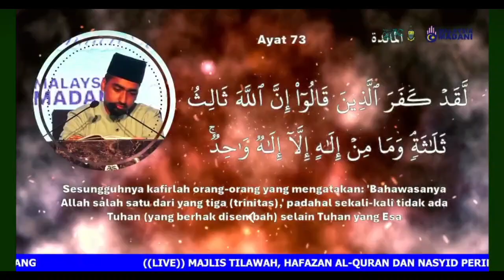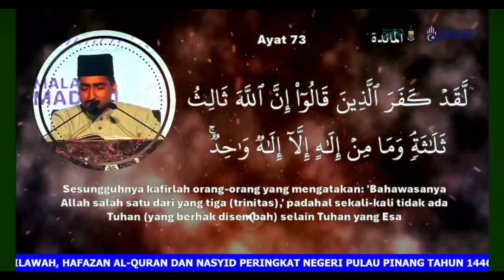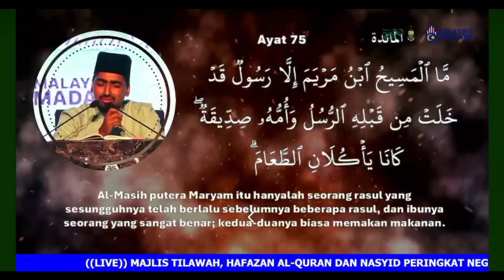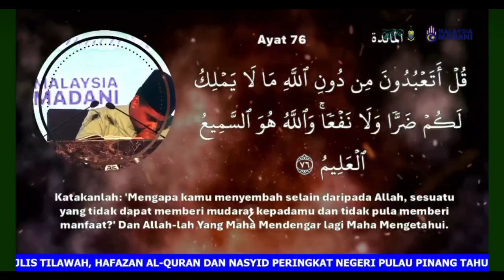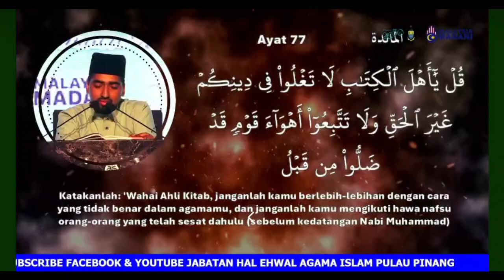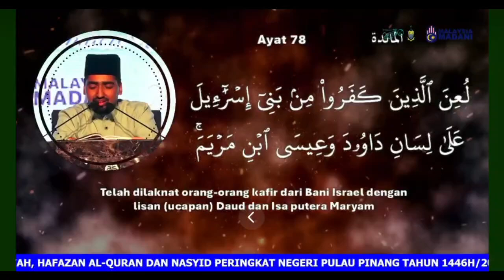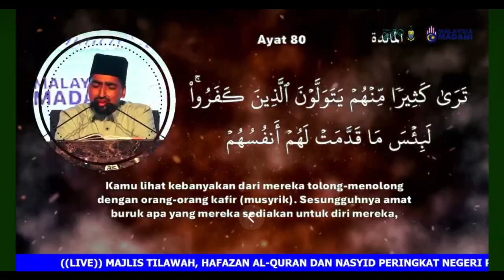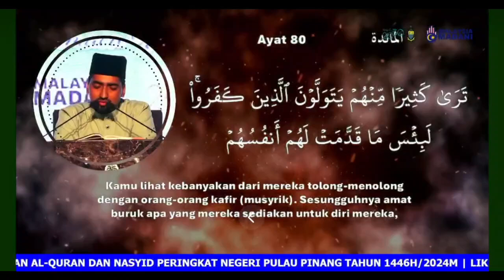MTHQN PULAU PINANG 2024‼️QARI MUHAMMAD UMAR SYAZULI BIN MOHD TAHIR🔴